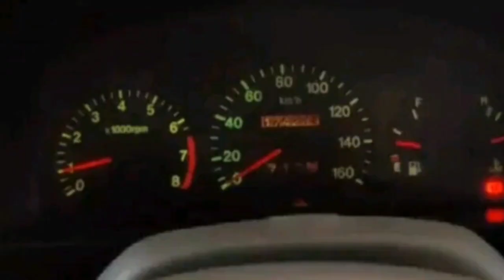Karimun murah tahun 2000,2001,2002,2003,2004